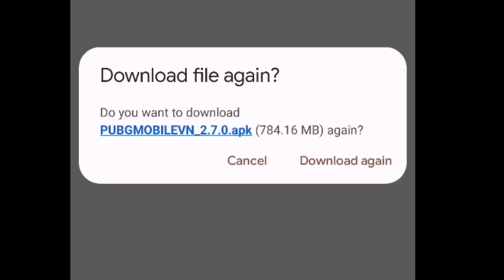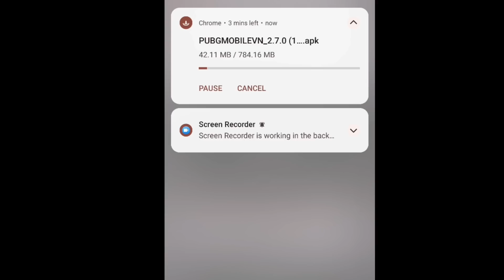FINALLY 😍 GOT 2.7 UPDATE | BGMI 2.7 UPDATE NEW THEME MODE | HOW TO DOWNLOAD 2.7 UPDATE IN PLAY STORE